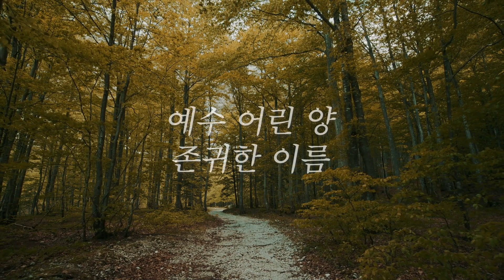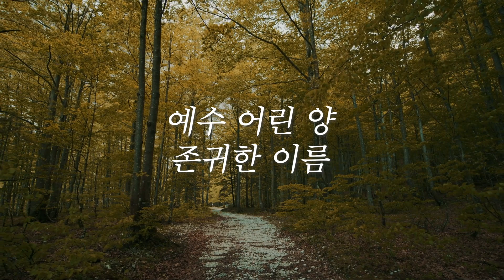[온누리워십] 약할 때 강함 되시네 You Are My All In All